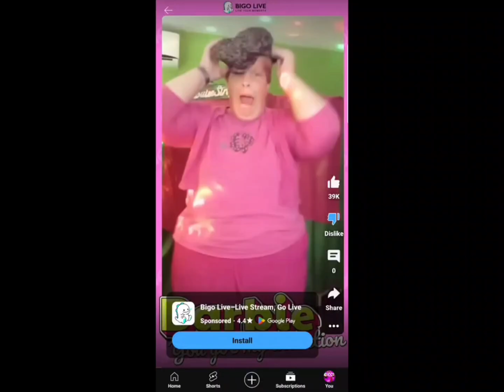Riley didn't think it was funny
No hate intended towards the person in the ad

Also the clip where Riley spoke came from Veggietales Silly Sing Along 2: The End of Silliness?